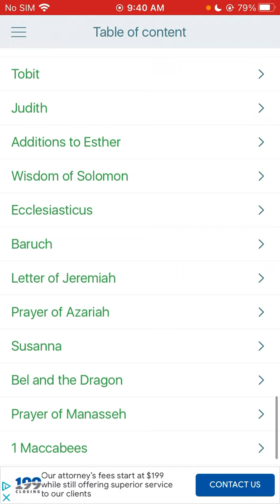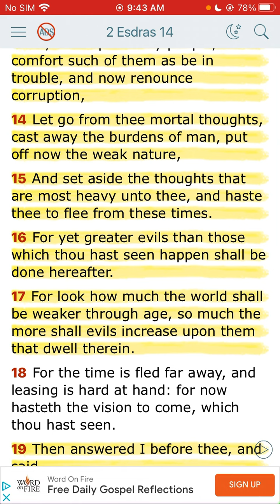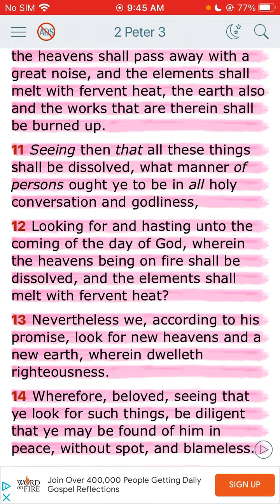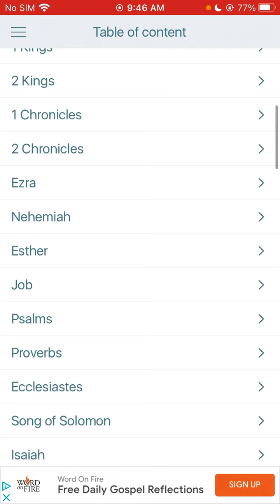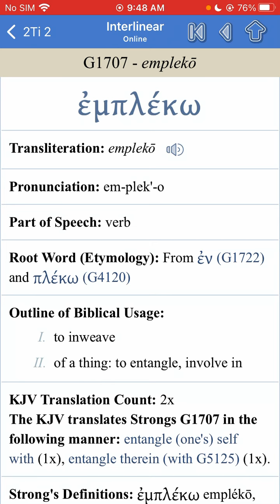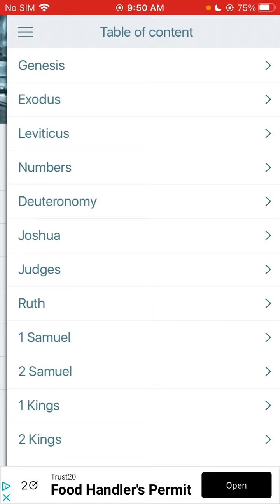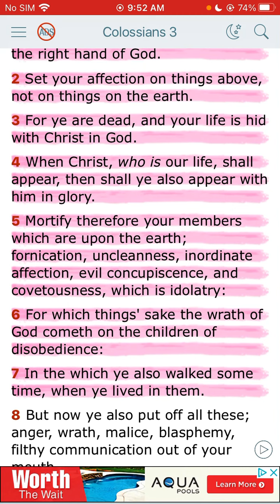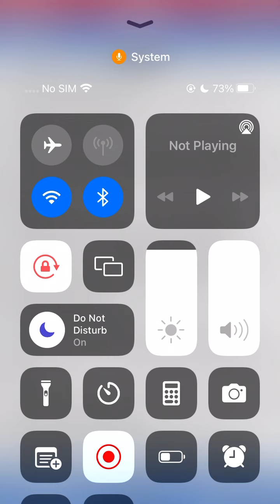Look forward everyday